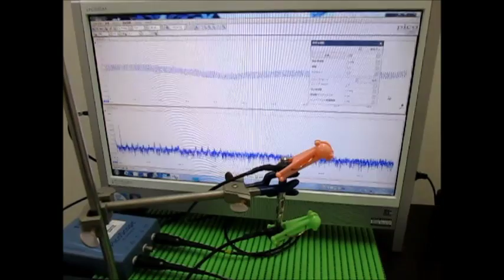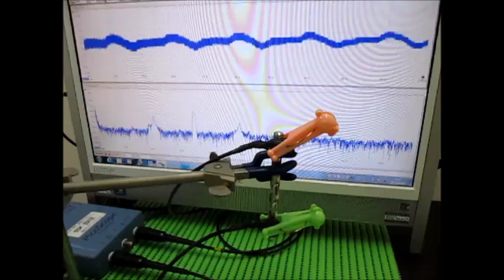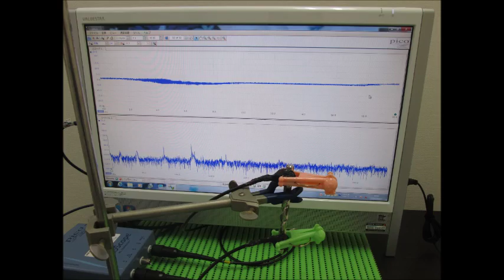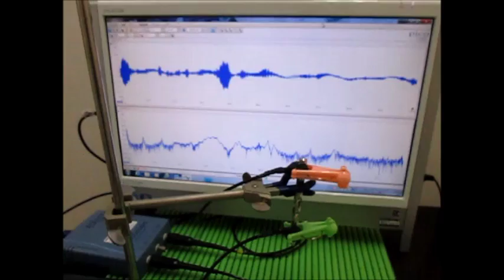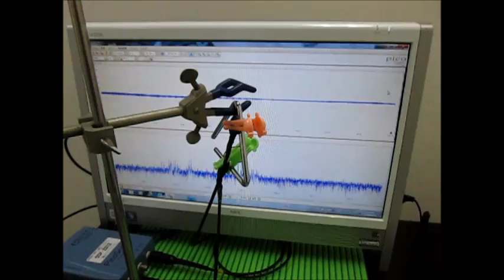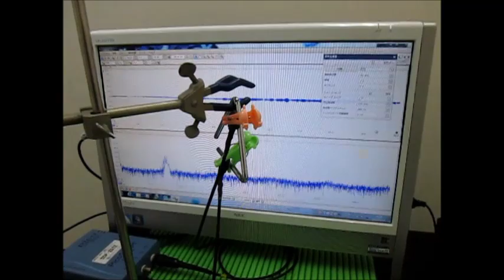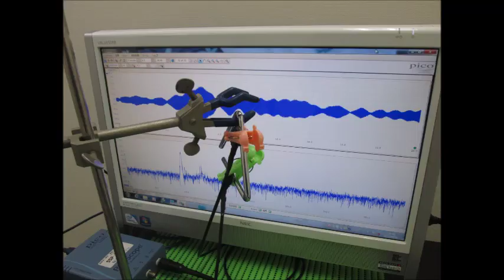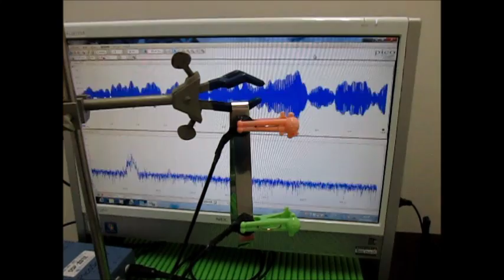超音波発振・計測・解析システム Ultrasonic tester